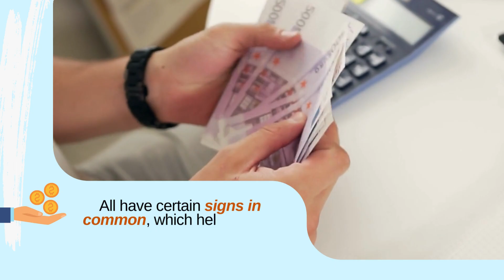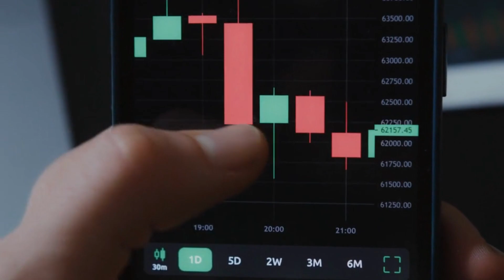5 Signs You’ll Be Wealthy in Future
Wealth accumulation is a marathon, not a sprint. It takes patience, and consistency to build wealth. And if you possess any of these habits you’re likely well on your way to building a significant amount of wealth.

About TimelyBills
TimelyBills money manager is a personal finance app that helps people Track spending, Stay within budget, Pay bills on time, and Grow more savings to achieve financial goals faster.
Come say, "Hi!" on social